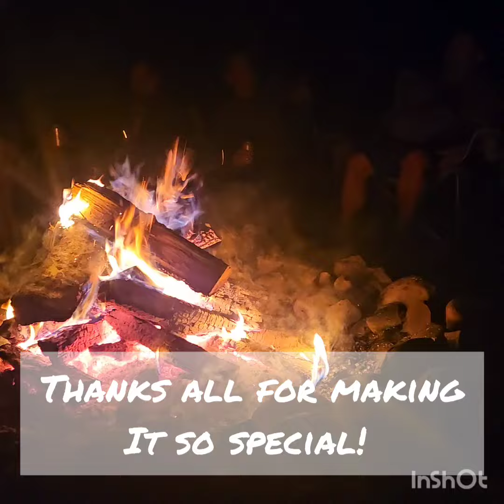Lindsey and Klayton's Wedding Reception August 10th 2024 at Woodland Nest